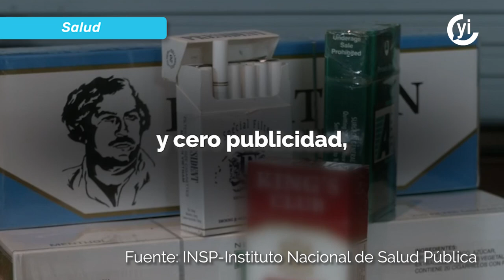Ley antitabaco propicia cigarros pirata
La ley antitabaco, además de incrementar el consumo y venta de vapeadores, la venta de cigarros pirata también va al alza.